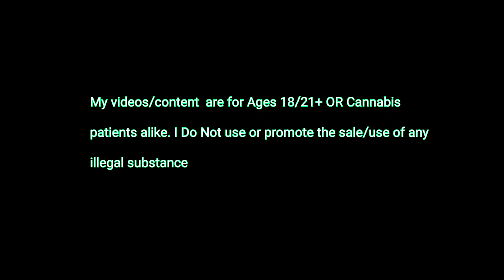They're Laptops suck Cheeks...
👉Intended for viewers 18/21+👈